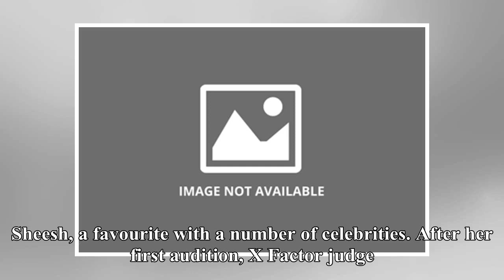X Factor 2018 contestants: who is Bella Penfold? Girls singer profile, Instagram pictures, music ...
X Factor 2018 contestants: who is Bella Penfold? Girls singer profile, Instagram pictures, music videos and more
The hugely energetic Bella is one to watch in this series’ X Factor Saturday, 29th September 2018 at 9:00 am With The X Factor’s Six Chair challenge around the corner, the competition is starting to get serious – and the frontrunners are starting to stand out. Simon Cowell has his work cut out this ...